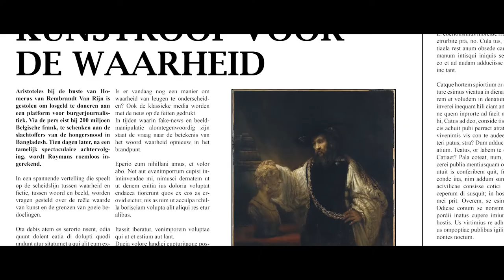Arsenaal/Lazarus - iemand moet het doen trailer mp4